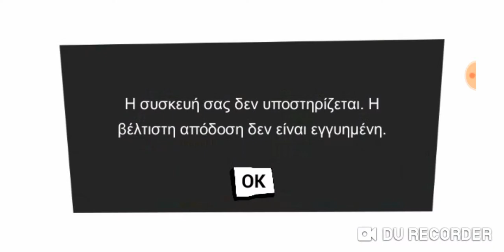Πήγα στο Υπόγειο Hello neighbor act3